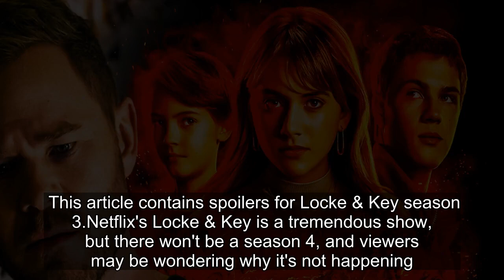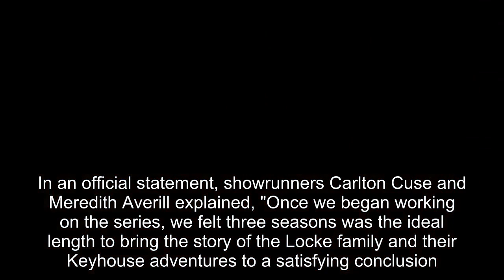Why Netflix Isn't Releasing Locke & Key Season 4